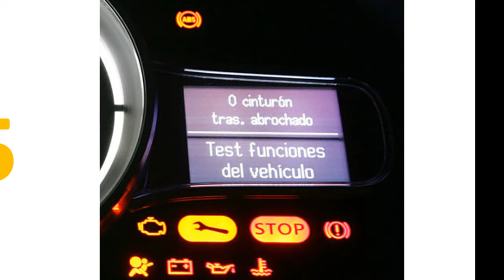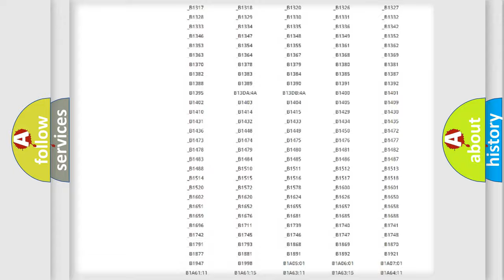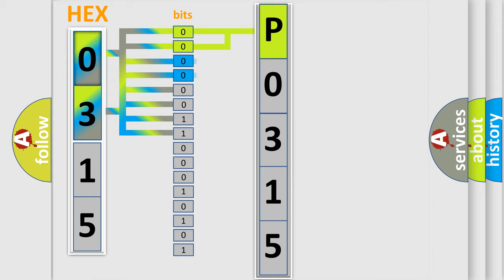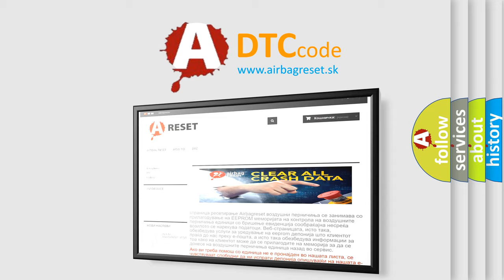DTC Ford P0315 Short Explanation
Contents:
0:21 Basic DTC analysis according to OBD2 protocol standard.
1:48 Insight into programming
2:58 A diagnostically understandable description of the Diagnostic Trouble Code
3:05 Basic error definition

Make:
Ford
Code:
P0315
Definition:
Delivered Torque Signal Malfunction
Description: